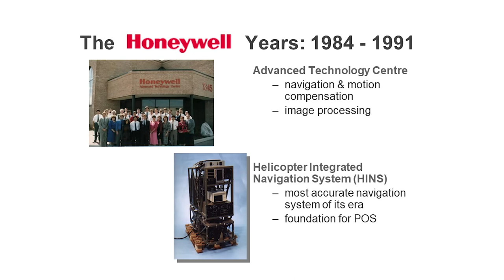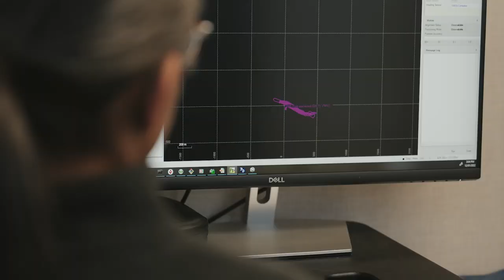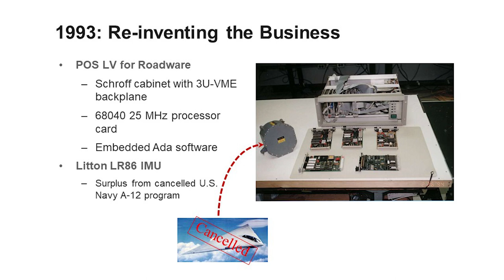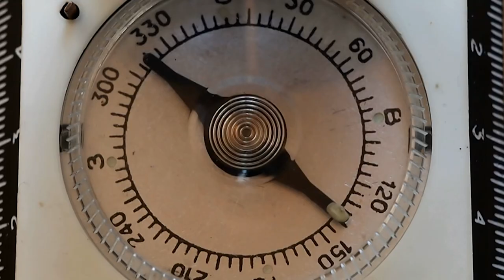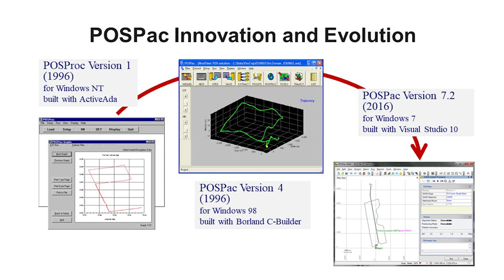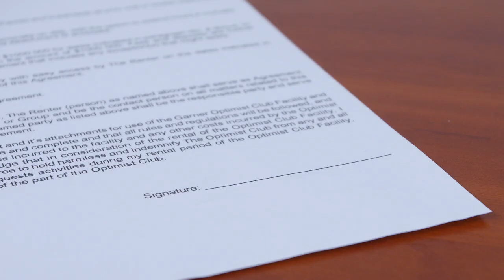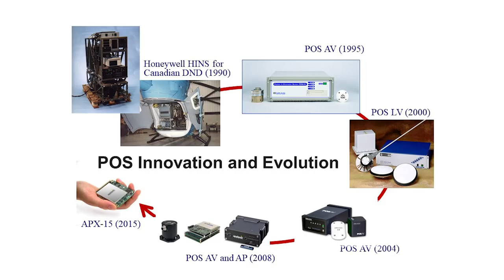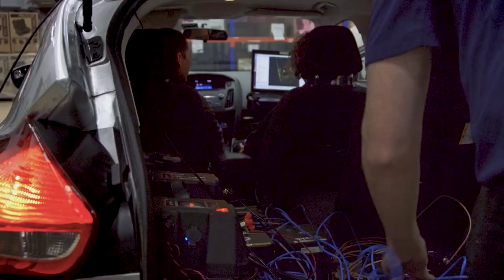The story of Applanix | Company origin story and journey to success | A Trimble company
Applanix have quite the story to tell and we were thrilled when they chose Films First to tell that story. Thankfully they had a few key photos taken over the years to really help piece all of this together. It shows the important of documenting your wins and loses so you can one day reflect on the journey.